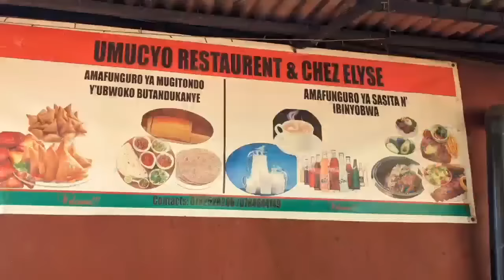Kigali umugabo apfiriye muri restaurant